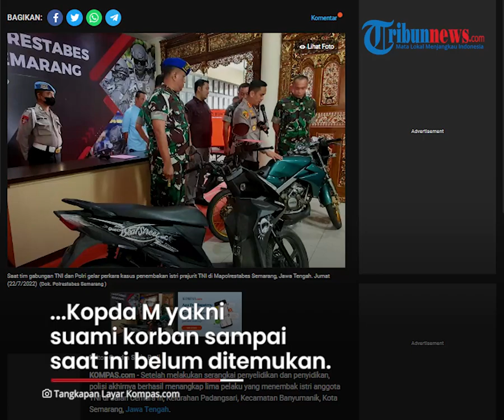Dalang Penembakan Istri TNI di Semarang Masih Misteri, Belum Terungkap Meski 5 Penembak Tertangkap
TRIBUN-VIDEO.COM - Polisi akhirnya berhasil menangkap lima penembak istri TNI di Jalan Cemara III, Kelurahan Padangsari, Kecamatan Banyumanik, Kota Semarang, Jawa Tengah.

Kelima orang ditangkap itu termasuk penyedia senjata yang dilakukan pelaku untuk menembak korban.

Kelima pelaku saat ini sudah diamankan di Mapolrestabes Semarang.

Meski begitu, saat ini tim gabungan masih melakukan pencarian terduga pelaku lain.

Yakni sosok yang menjadi dalang aksi penembakan istri prajurit TNI tersebut.

Hal itu diungkapkan oleh Kapolrestabes Semarang Kombes Irwan Anwar, Sabtu (23/7).

Kapendam IV/Diponegoro Letkol Inf Bambang Hermanto mengatakan, Kopda M yakni suami korban sampai saat ini belum ditemukan.

Bambang menyebut, saat ini yang bersangkutan dinyatakan mangkir atau Tidak Hadir Tanpa Izin (THTI). (*)

Artikel ini telah tayang di Kompas.com dengan judul "5 Pelaku Penembak Istri Anggota TNI di Semarang Ditangkap, Polisi: Tinggal Pelaku yang Menyuruh Pembunuhan", Klik untuk baca